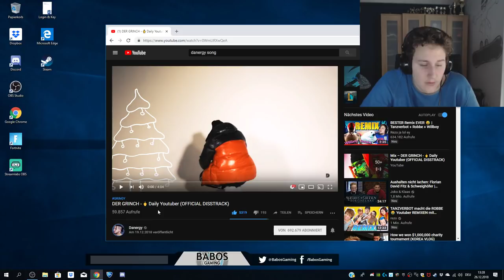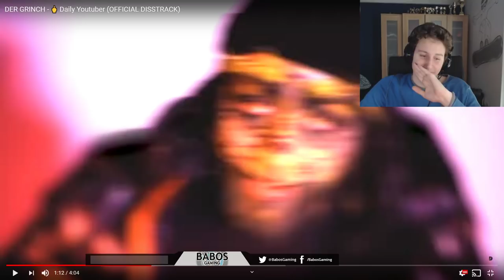DER GRINCH DISSTRACK by DANERGY - REACTION